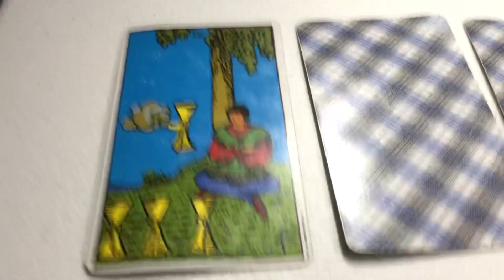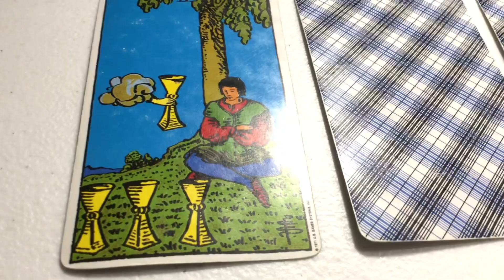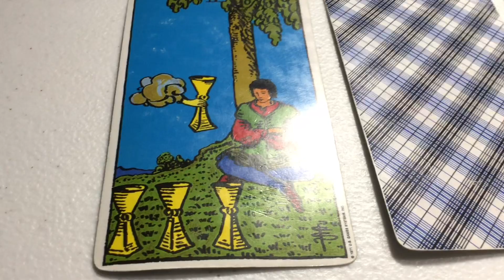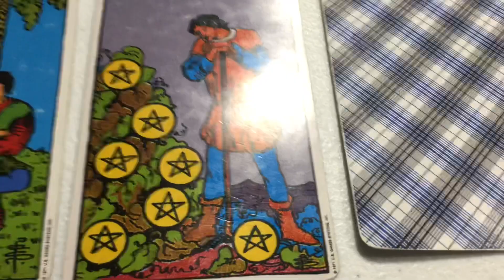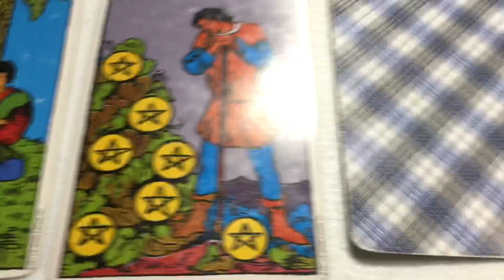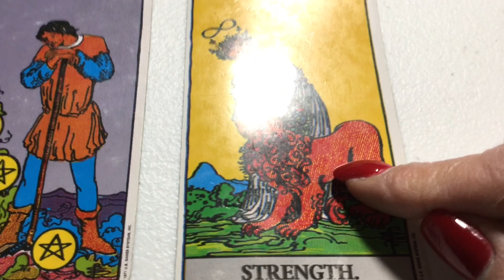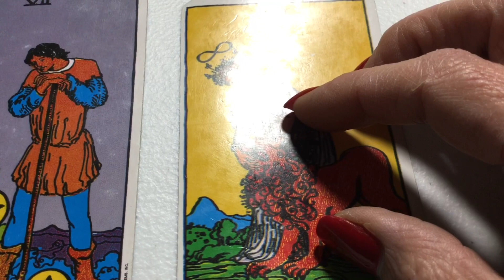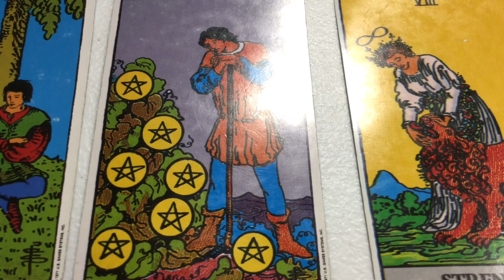What’s your double edged sword? Pick a Card Reading by Cognitive Universe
Card 1  1:16  Card 2  6:32 and 15:53  Card 3  11:00